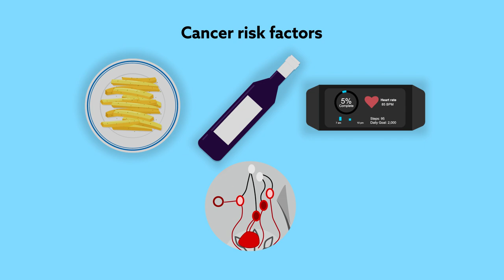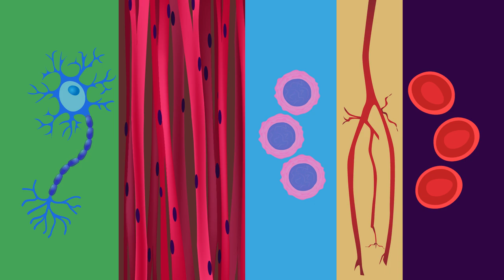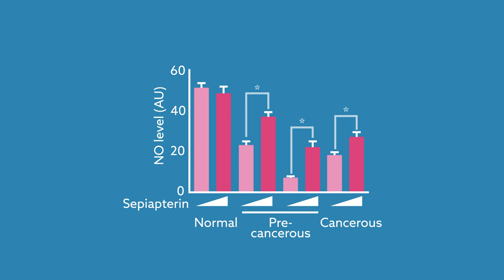Jumpstarting nitric oxide production might help prevent early-stage breast cancer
Ren et al. "Reduced Basal Nitric Oxide Production Induces Precancerous Mammary Lesions via ERBB2 and TGFβ" Scientific Reports (2019). doi:110.1038/s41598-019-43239-x